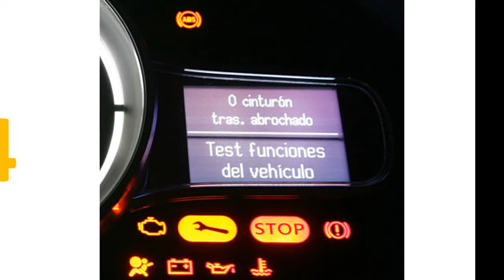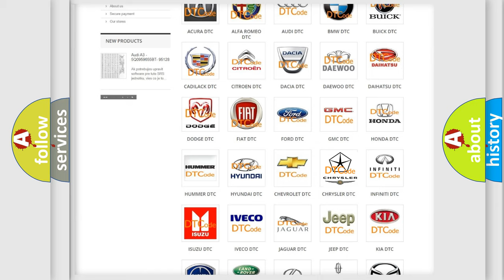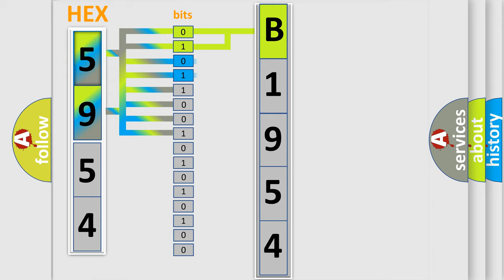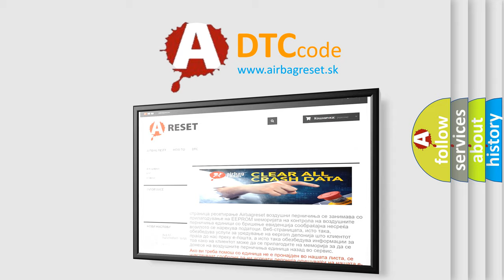DTC Chrysler B1954 Short Explanation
Contents:
0:21 Basic DTC analysis according to OBD2 protocol standard.
1:48 Insight into programming
2:58 A diagnostically understandable description of the Diagnostic Trouble Code
3:05 Basic error definition

Make:
Chrysler
Code:
B1954
Definition:
ABS Right Rear Isolation Solenoid Valve Circuit Failure
Description:
Ignition ON.Ignition voltage is greater than 10 volts.